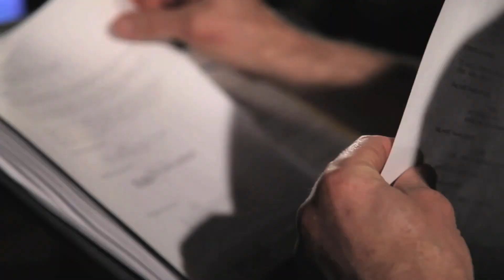The Walking Dead Survival Instinct Trailer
Nuevo tráiler de The Walking Dead Survival Instinct, en el que se nos muestran nuevos detalles sobre el juego, de la mano de Norman Reedus y Michael Rooker (personajes de Daryl y Merle Dixon, respectivamente).